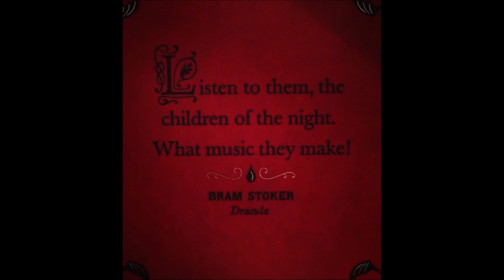Humanfobia "☾☾☾Luna Menguante en el cementerio ☾☾☾"